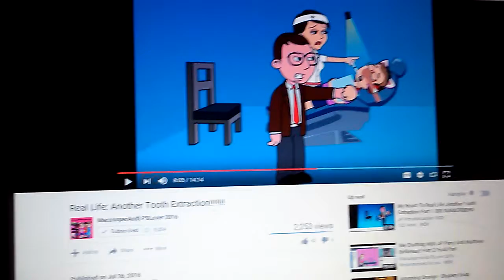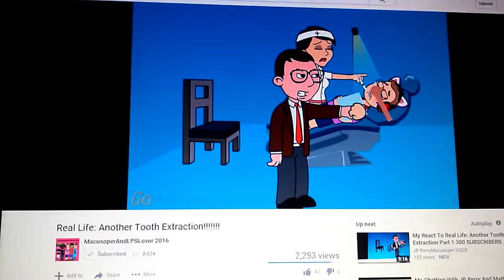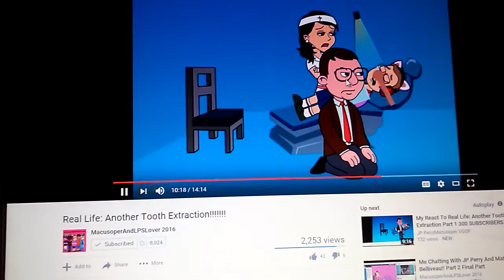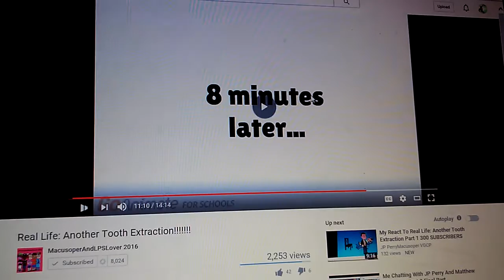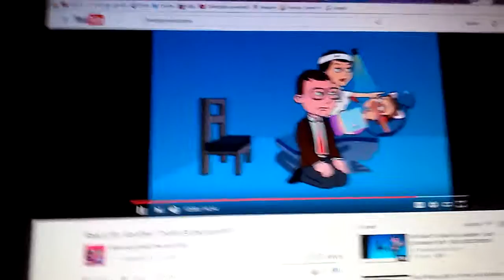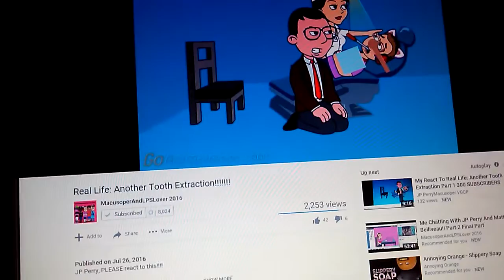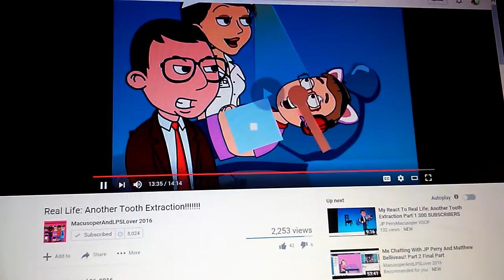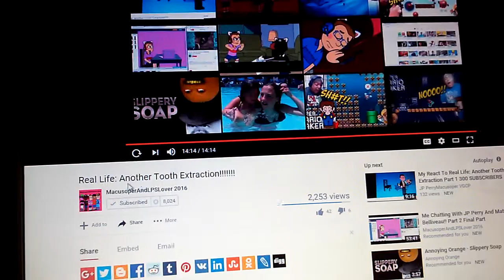My React To Real Life: Another Tooth Extraction Part 2 300 SUBSCRIBERS SPECIAL